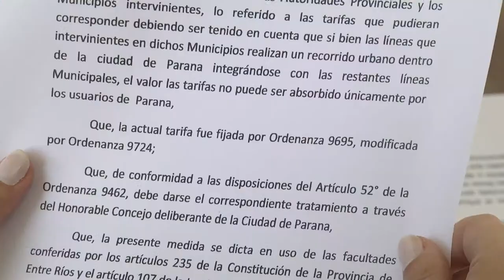Dictaminan sobre adecuación tarifaria del Boleto de Colectivo